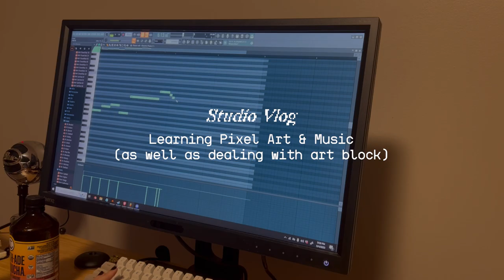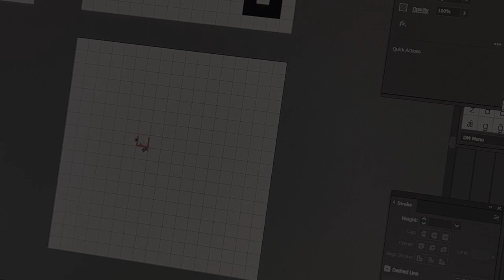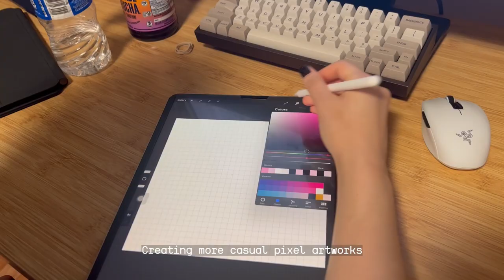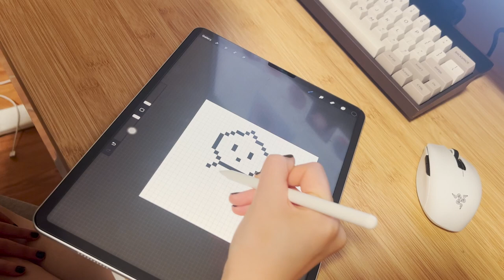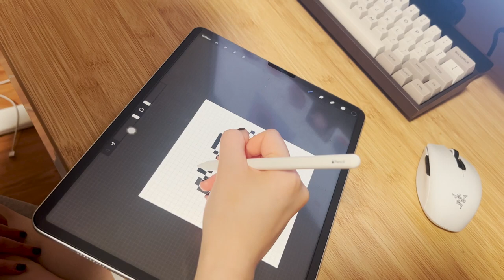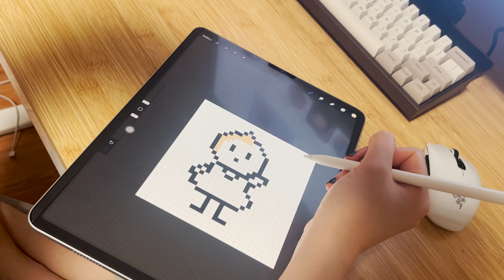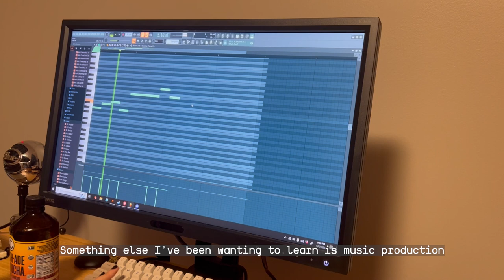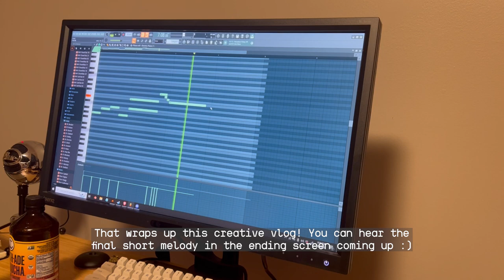Learning Pixel Art & Music Production | Overcoming Art Block | Studio Vlog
I decided to finally start learning pixel art and music production. I've also have been working on overcoming my art block and trying to find creative inspiration, excitement, and fuel again.

My Art Supplies:

Wacom Intuos Pro Medium
iPad Pro 12.9 Inch
Apple Pencil 2
Removable Magnetic Smooth Kent Paper Screen Protector (12.9 in)